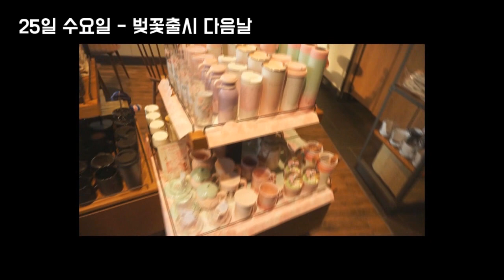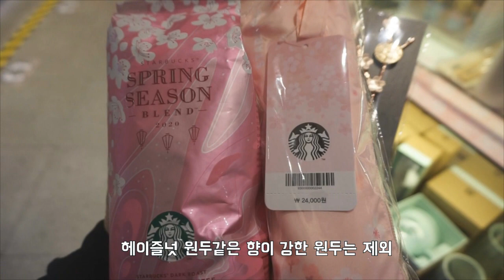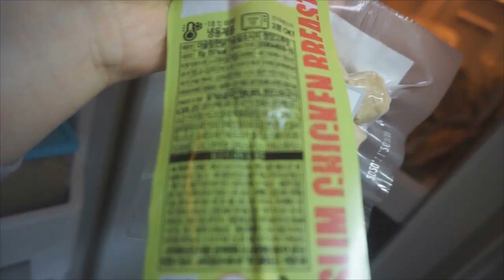다이어트 브이로그♥ 군고구마만들기 +스타벅스 벚꽃플렉스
💲후원방법
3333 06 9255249 김하이 ★카카오뱅크